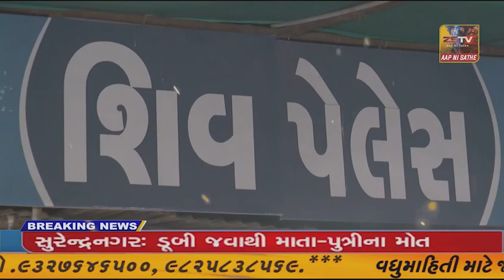પાવાગઢ મંદિર પરિસરમાં રામ મંદિરની પ્રાણ પ્રતિષ્ઠામાં સાક્ષી બનેલા સંતો નું સન્માન મંદિર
પાવાગઢ મંદિર પરિસરમાં રામ મંદિરની પ્રાણ પ્રતિષ્ઠામાં સાક્ષી બનેલા સંતો નું સન્માન મંદિર ટ્રસ્ટ દ્વારા કરવામાં આવ્યું.